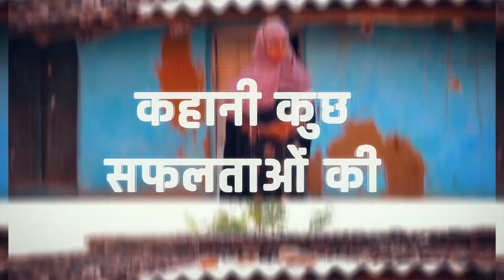ODIA VERSION OF PROMO MANN KI BAAT 25FEB 2024 CUT 1